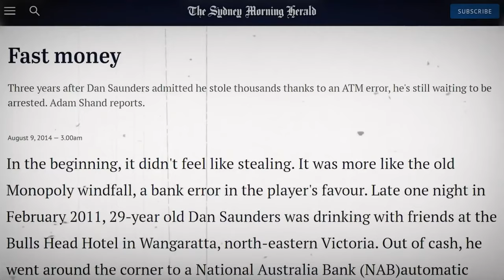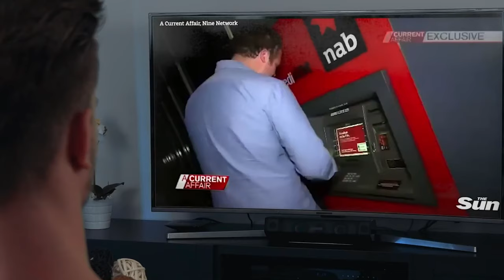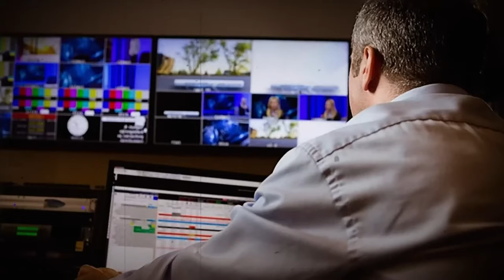ATM ዘርፎ ሚልዮኔር የሆነው Dan Saunders | PART 4 ⁠ @abelbirhanu1@LucyTip@comedianeshetu@WECHEWGOOD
Dan Saunders, also known as the "ATM Boy," is a remarkable individual whose story has captivated and inspired many. Hailing from a humble background, Dan's journey to becoming the "ATM Boy" is a tale of perseverance, creativity, and ingenuity.

Despite facing financial challenges, Dan saw an opportunity where others saw limitations. With a keen eye for innovation, he utilized his skills and set out to transform the way people interacted with ATM machines. By devising a simple yet effective solution to enhance accessibility for visually impaired individuals, Dan not only improved their lives but also sparked a wave of positive change within the community.